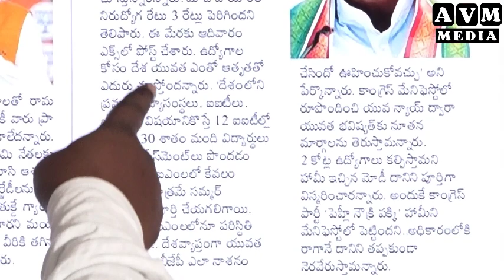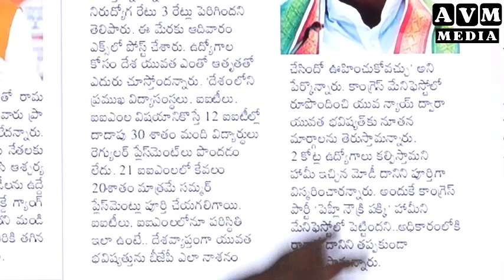నిరుద్యోగమే ప్రధాని ఎజెండా : మల్లికార్జున్ ఖర్గే